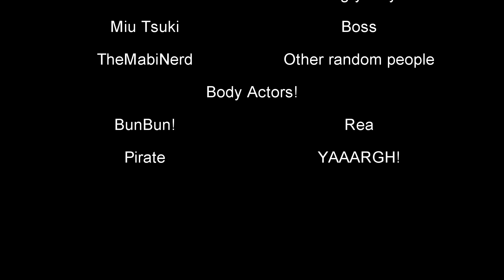Fantasy life is weird...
YAAAAAAAAAARGH!